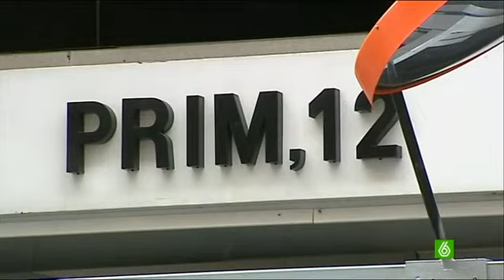Barcenas se niega a declarar ante el juez Ruz